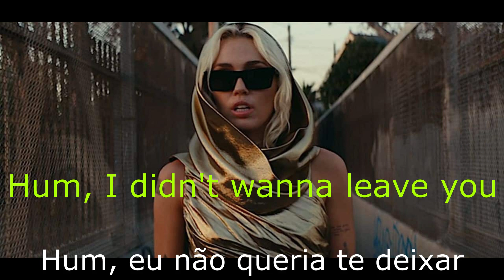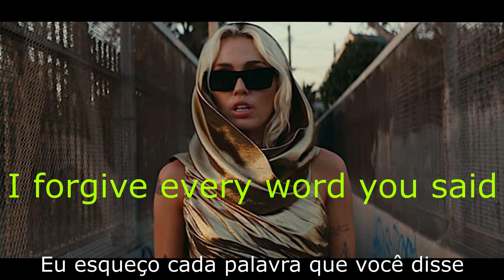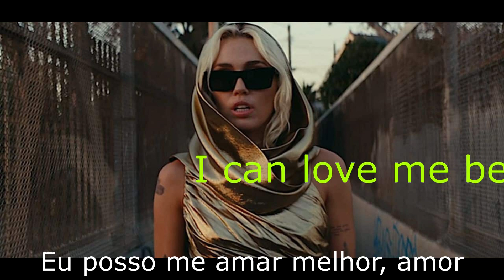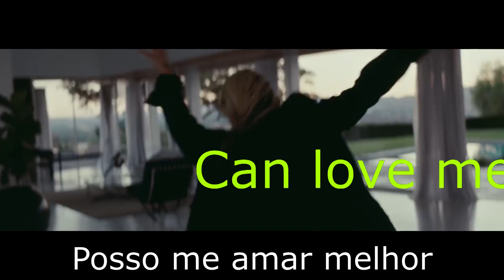Miley Cyrus Flowers (TRADUÇÃO/LEGENDADO) portugues e ingles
Miley Cyrus - Flowers (Official Video)TRADUÇÃO LEGENDADO portugues e ingles

Desenhe seus animes favoritos aprenda como se tem ou já teve aquela vontade de saber desenhar e nunca conseguiu use agora  o tempo livre aproveita você também pode realizar o seu desejo Fique 100% satisfeito ou Peça seu dinheiro de volta garantia de 7 dias curso 100% online.

Quer aprender a tocar o curso Fórmula Violão atualmente é um dos cursos para iniciantes do violão mais completos do mercado que tem se destacado pelo excelente custo benefício e resultados que tem trazido para os seus alunos. Neste vídeo trazemos um pouquinho da opinião dos alunos e como os mesmos estão se desenvolvendo ao colocarem a metodologia em prática. Dentro do Fórmula Violão você encontrará um verdadeiro passo a passo sobre como vencer as primeiras barreiras do aprendizado de violão bem como, acordes, dedilhados, ritmos e batidas e escalas musicais e muito mais.Depois dessa breve explicação deixamos o convite para que você se inscreva no curso Fórmula Violão para Iniciantes e comece hoje mesmo a realizar o seu Sonho de Tocar Violão.

I

I